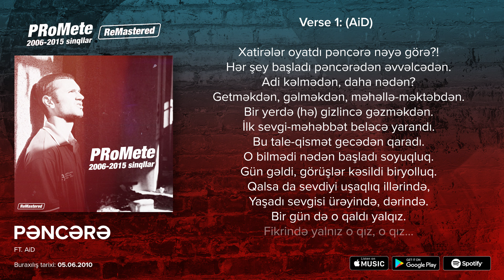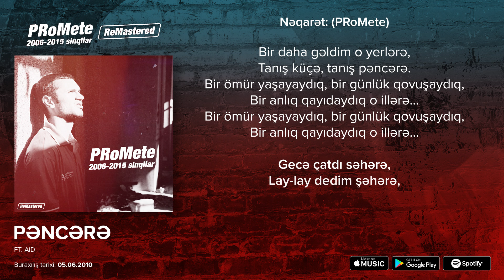PRoMete & AiD — Pəncərə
PRoMete-nin AiD ilə birgə ifa etdiyi "Pəncərə" mahnısı artıq onlayndır.

PRoMete tərəfindən AiD-in iştirakı ilə ifa olunan "Pəncərə" parçasının rəsmi audiosu. Bu videonun bütün hüquqları "mikpro" tərəfindən qorunur.